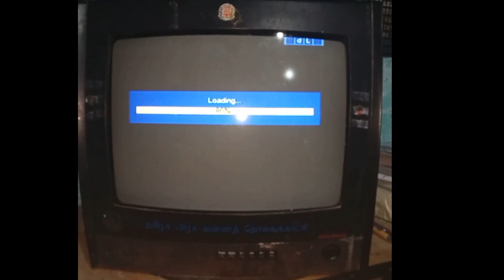horizontal lines on picture in crt tv